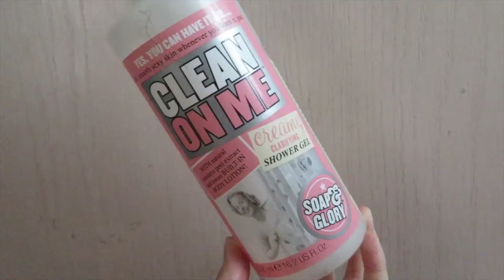MY Empties #1 |用光光的產品｜Daphne.C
This is my Empties from Jan to July, enjoy! XOXO.

Mentioned Product
| SOFINA | moisture keeping base uv
| SULWHASOO| rejuvenating eye care
| LANCOME| blanc expert
| DOVE |3 in 1 clearser
| BANILA CO| clean it zero sensitive skin
| BATISTE| dry shampoo floral flirty brush
| SHISEIDO| tsubaki
| SOAP AND GLORY| clean on me shower gel

Music
| Fifth Harmony - Worth It